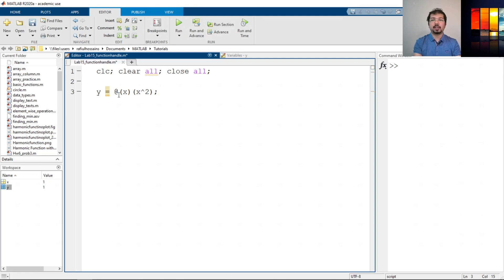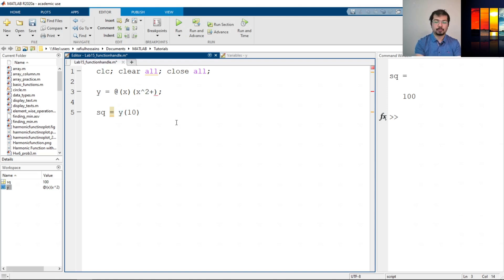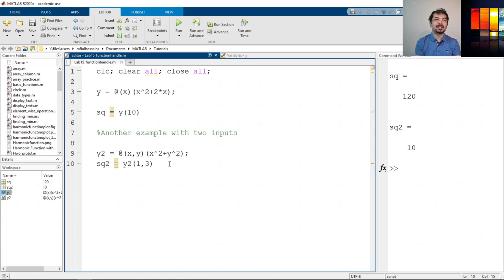How to Define Anonymous Function in MATLAB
In this video, we learn how to define a function handler and also an anonymous function to call it later as a real function. This becomes useful if we want to define a function within the main script and then call the function when necessary.